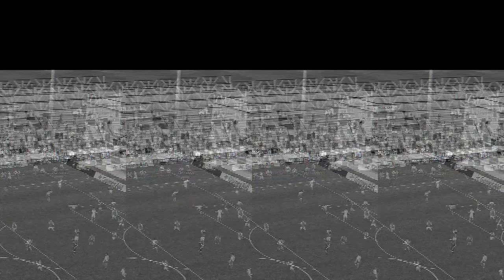Vendsyssel FF 2-1 N�stved - Kamph�jdepunkter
Kampen blev spillet foran 1176 tilskuere p� Bredb�nd Nord Arena i Football Manager 2016. Vendsyssel FF blev vinder med en 2-1-sejr.